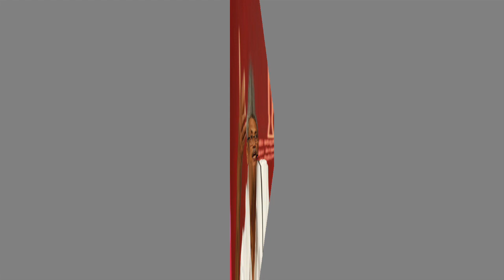හඩ්සන්ගේ ගෙදරට මරා මල්වඩමක් යවයි